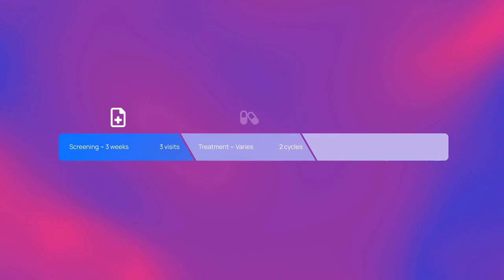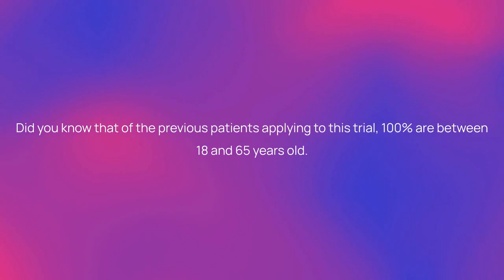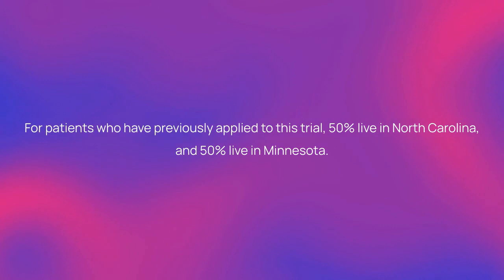Clinical Trial: Naltrexone Hydrochloride for Eating Disorders (NCT05073679)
Timestamps:
00:00 - Quick Summary
00:14 - Study Timeline
00:29 - Eligibility Criteria
01:02 - Treatment Details
01:19 - Awards
01:40 - Trial Locations
01:47 - Additional Information
02:04 - Discover More